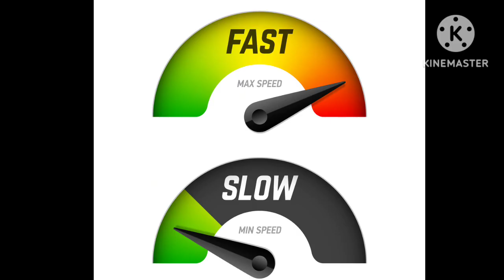pushpaka vimaanam eppudu adi ekkadundo telusa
# telugufacts